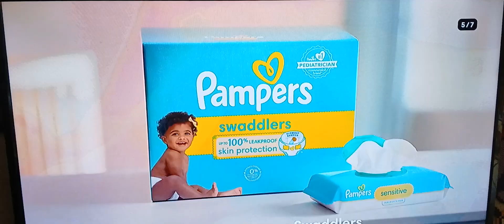10-31-24 1:07 pm